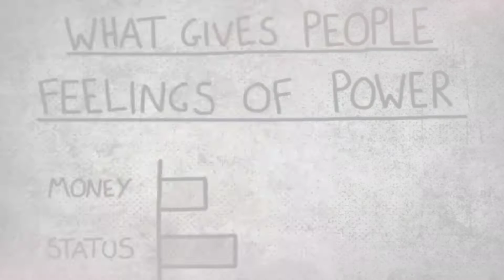Truckin' It #229: Your job is being taken by self driving trucks. Now what?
Self driving trucks are here. And by not having endorsements or proper training, your livelihood is AT RISK. On this episode, I talk about options you have if you want to keep your job in this new era of automated, self driving big rigs.

Another Trucking YouTuber with strong opinions on self driving trucks: @MuthaTrucker